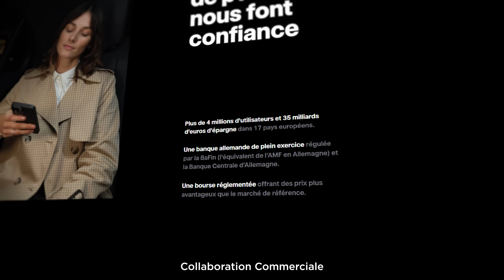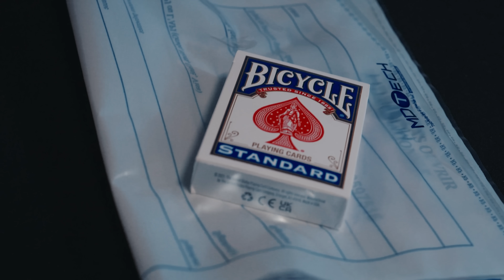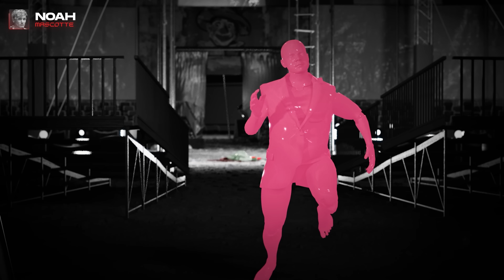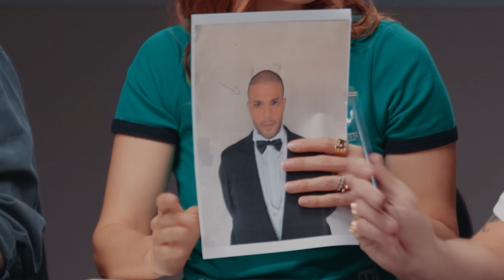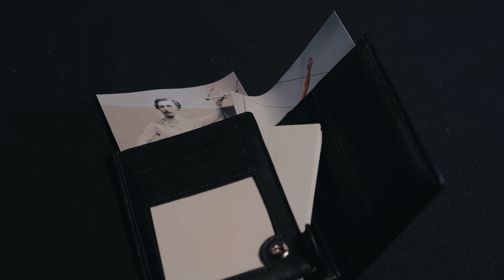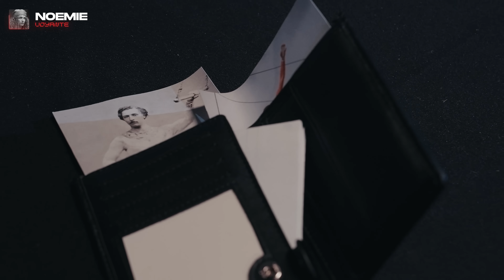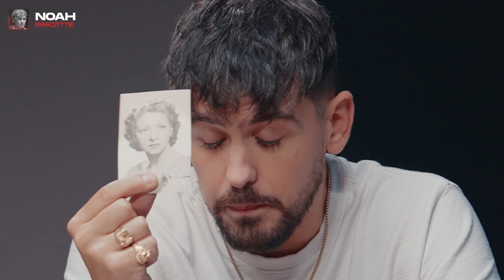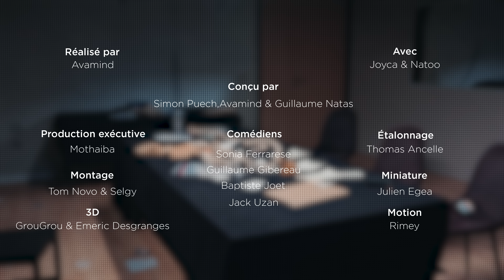Les Pires Enquêteurs (ft. Joyca & Natoo)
👥 Avec @Joyca & @Natooyt

Rigolux : Jack Uzan
Mysterio : Guillaume Gibereau
Noémie : Sonia Ferrarese
Noah : Baptiste Joet

📁 CHAPITRAGE
00:00 - Intro
02:38 - Découverte des indices
05:22 - 1er interrogatoire
20:37 - 1ère analyse
22:48 - 2ème interrogatoire
31:53 - 2ème analyse
35:13 - 3ème interrogatoire
42:46 - Conclusion

En collaboration commerciale avec Trade Republic.

A bientôt ! ✋🏻